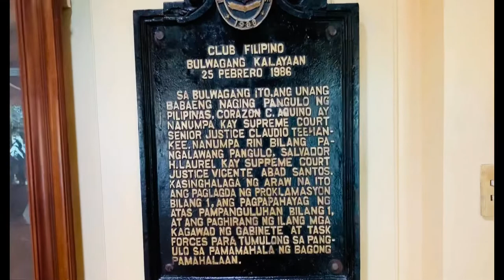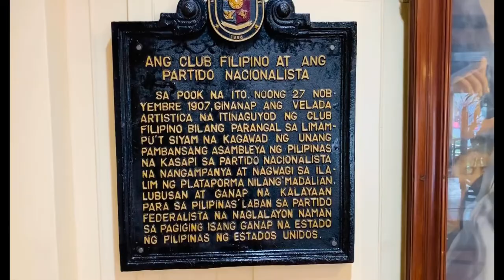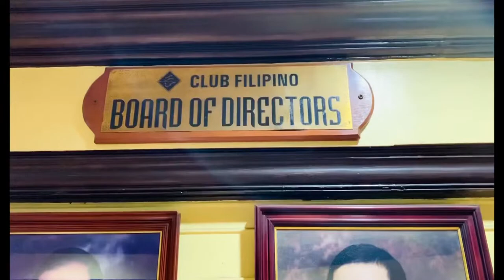IKOT-IKOT SA CLUB FILIPINO | EVENTS PLACE WITH HISTORICAL VALUE | BAZAAR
Ang Club Filipino ay maituturing na makasaysayang lugar. Isa na itong events place ngayon. Bibihira ang nakakapunta dito so lets Go tingnan natin sa loob.